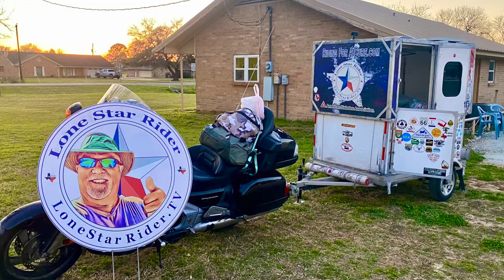Texas Sidecar Company Meetup • Motorcycle Grand Tour Of Texas • 03-26-2022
Tons of people showed up at the Texas Side Car Company in Donie Texas to get their photos for the Motorcycle Grand Tour Of Texas. It was a great event and I had a great time meeting everyone.

Photos With The Riding For A Cure trailer:
* Jimmy Fontenot
* Nigel & Rhonda Stepchinski 25 March 2022
* Doyle Pegg & Joel Tyner from Tyler TX
* Tom & Larry fromMexia
* Ray & kasy from Timpel
* Lee From Lypan
* Joe & Rick from Houston
* Bill Loftin from McKinney
* Doug and nerissa From Fredericksburg
* Gypsy Deb From Brownwood
* Fred & Jodie Wolf From Brorne
* Call Merle from Lancaster
* Bob Landwermeyer Andrea from Fort Worth Texas
* Julie & Carla from Austin
* Ron & Nancy from dfw
* Grey Morris from copper cove
* Kathy from Temple Texas
* Jon Baker from other side of Corsicana
* Mike from Houston
* Randy from Huntsville
* Larry Smith and Rebecca from sugar land Texas
* Gary from Collage station
* Bill from Houston
* David from Marlin Texas
* Mike from azel
* Jim from Haslet Texas
* Twain From Magnolia Texas
* Mike from Elgin Texas
* Doug from Katie Texas
* Dave Moore from Tyler Texas
* Steve William from Corpus Christi Texas
* Melodyee Williams from Corpus Christi Texas
* Keith Willis from Forney Texas
* Mark McKee from Alaska
* Sean and Eli from Athens Texas
* Frank “Pancho” from Mission Texas
* John from San Marcos area
* Dave from Fredericksburg
* Dwayne Allen Grand Prairie Texas
* Dave from Katy
* Secary red nights
* Mike frfrom Victoria Texas
* David Harris from Victoria Texas& Steve from Grapevine
* Glenn from Victoria
* Craig from WhatsApp Waxahachie
* Bike from Grand Prairie
* Gerome from Houston
* Paddy from George Town
* Tony, Andy, Garrick Jerry from Dallas

Twisted Technology
3819 Rufe Snow Dr #101, North Richland Hills, Texas 76180

Ace Electronics
3210 Antoine Dr Houston Texas 77092

38335 Apollo Pkwy, Unit 4 Willoughby, OH United States 44094

Amazon Shop

My Motorcycle:
2010 Two Tone Ocean Blue & Sandstone Metallic Victory Vision
2008 Harley-Davidson Road Glide
1999 Yamaha Royal Star Venture
1982 Yamaha Virago 750
1974 Yamaha DT250 Enduro
1968 Honda 50 Mini Trail